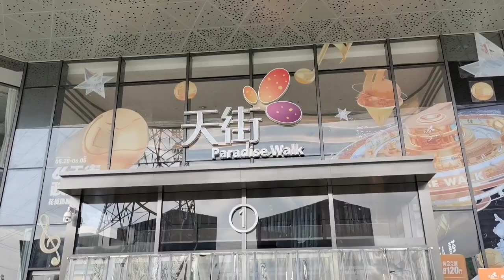Dragon Boat Festival 2022 China🐉/Dragon Boat Race 🚢/Summer Festival 🎎/Dragon Boat Festival Holiday!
🌹🌹About this video:👇👇
Dear viewers, today was Friday, 3rd June 2022. It was the day of Dragon Boat Festival in China. Today holiday. On the occasion of Dragon 🐉 Boat 🚢 Festival 🎎, the Chinese people celebrate boat race and many more during one week. In this video I have tried to show some Chinese culture.
Hope you will watch the video continue till end and will get pleasure.

Thanks.

1) Dragon Boat Festival 2022 China
2) Dragon Boat Race
3) Summer Festival
4) Dragon Boat Festival Holiday
🌹🌹About this channel:👇👇
My channel etc tips and ticks bangla actually Science and technology related. This YouTube channel upload android mobile and apps tips. Beside this cooking recipe, health tips, historical places, educational tutorial etc...